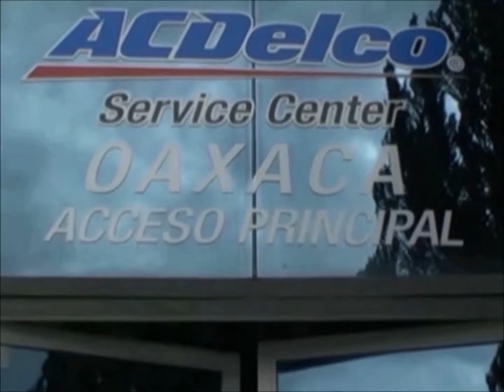3 BLOQUE 47 SIN LOGO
entrevista pilotos jose luis ramirez y juan carlos gonzalez en la nascar series 2017  carrera tractocamiones y nascar